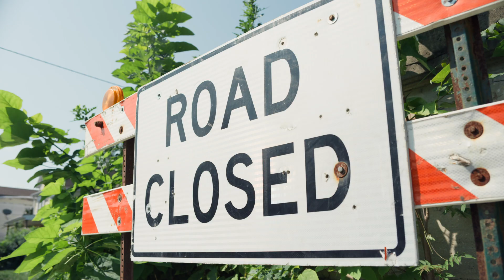Screenax Showreel 2021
As 2022 started at full throttle for us with some released commercials and many exciting projects to come soon, we think it is the perfect time to make a retrospective back to 2021 and present a reel of that beautiful year. Of course, we would like to thank and bring gratitude to all creative minds that helped us along the way.